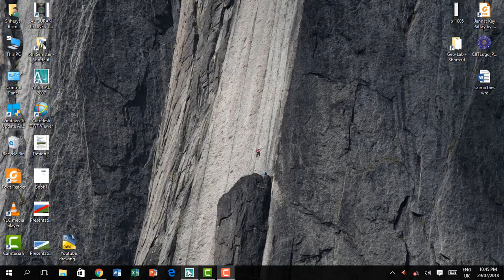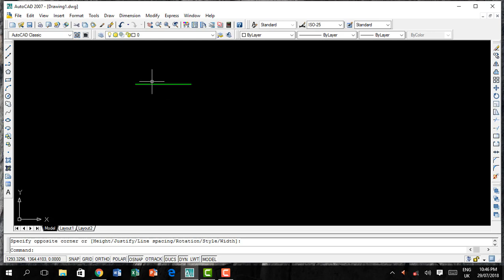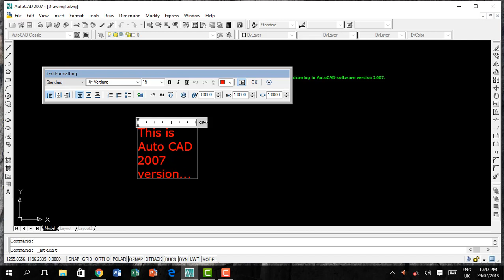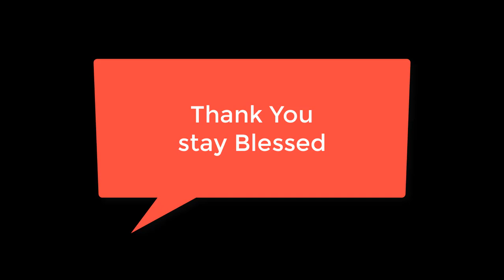Auto CAD Texting command...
How to insert text into the dwg diagram of Auto CAD software...